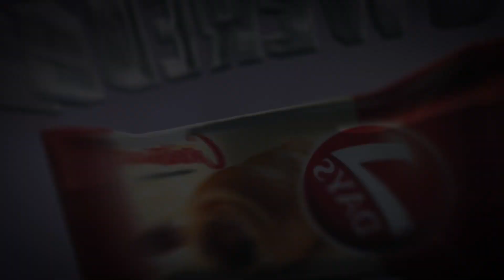BC Crvena zvezda mts Belgrade | Dream Team Booth powered by 7DAYS